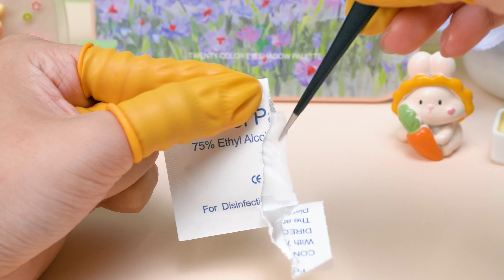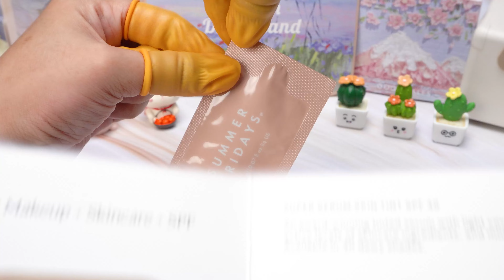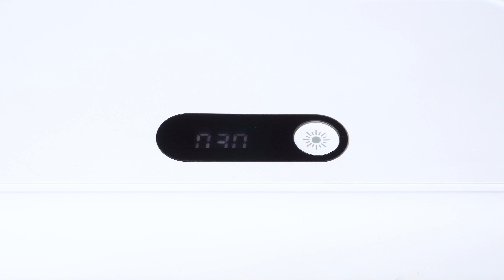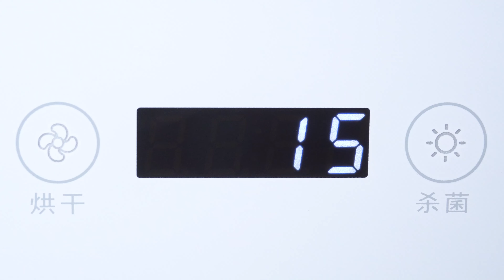Hack To Giving New Life To Your Old Cosmetics💄お気に入りのメイクアップ製品でリラックスして回復しましょう！🌸#506